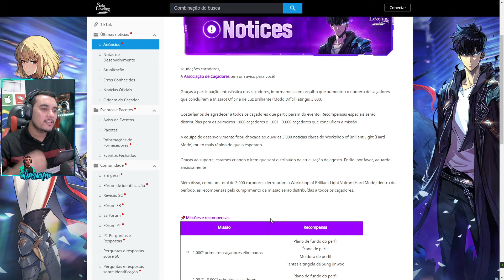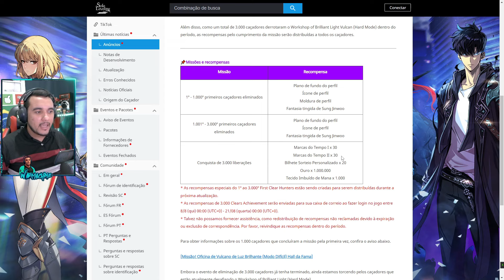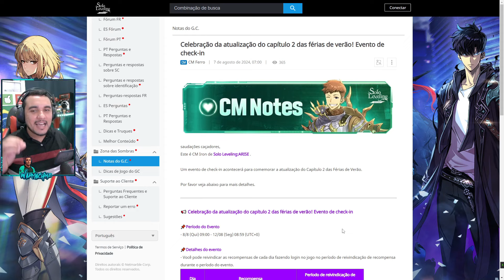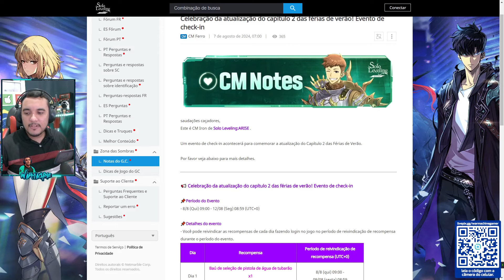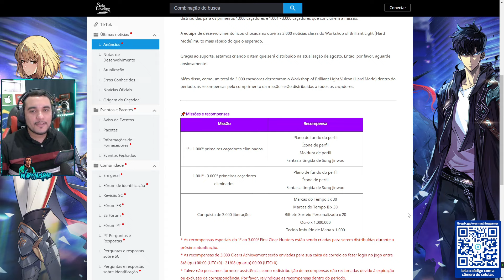😱 20 Bilhetes e 1 Milhão de Ouro Grátis! Novo Evento Imperdível! - Solo Leveling Arise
Olá a todos e bem-vindos ao meu canal!
Se você é novo no meu canal, certifique-se de se inscrever para não perder nenhum vídeo futuro. E não se esqueça de tocar no botão like se você gostou do vídeo!

Torne-se um membro e apoie meu trabalho!
(Lerei a mensagem em algum vídeo próximo)

▂▃▅▆▇ 𝗦𝗘𝗝𝗔 𝗠𝗘𝗨 𝗔𝗣𝗢𝗜𝗔𝗗𝗢𝗥 DE SOLO LEVELING ▇▆▅▃▂
Me apoie como criador de conteúdo de solo leveling: Arise
e ganha códigos exclusivos para usar no jogo 🥳❤️
ID: warmachin3

Capítulos:
00:00 - Início
00:29 - Evento Oficina de luz Brilhante
02:29 - Novo evento de Login
05:21 - Final

Titulo: 20 Bilhetes e 1 Milhão de Ouro Grátis! Novo Evento Imperdível! - Solo Leveling Arise